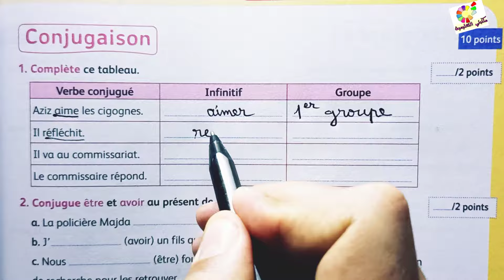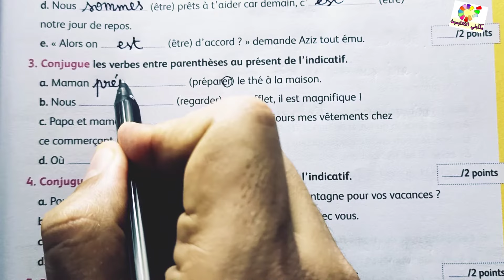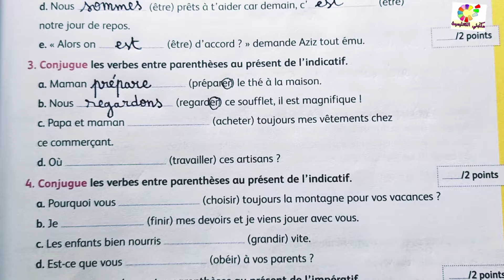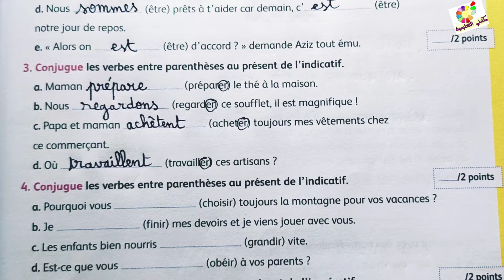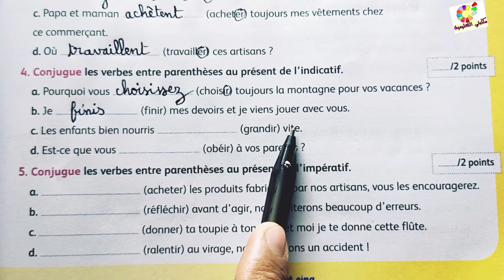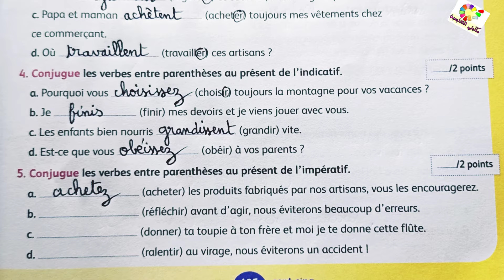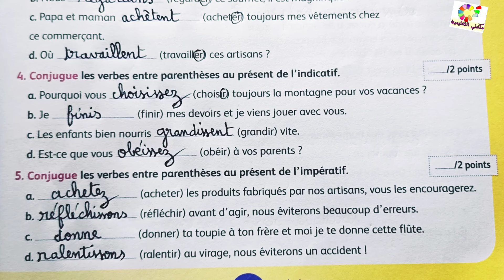mes apprentissages en français page 105 4AEP